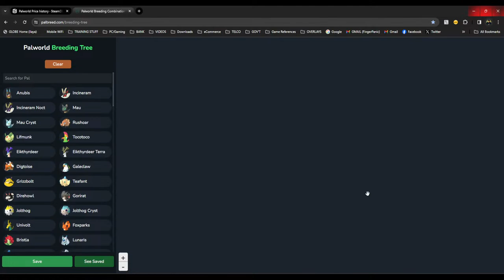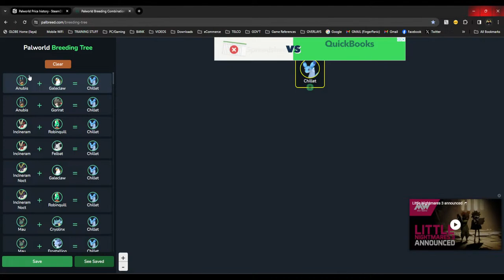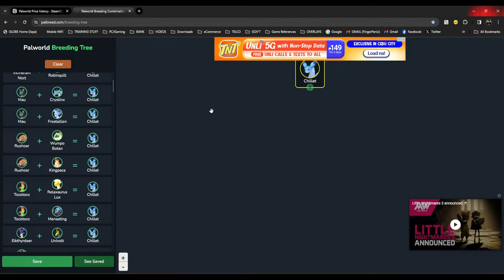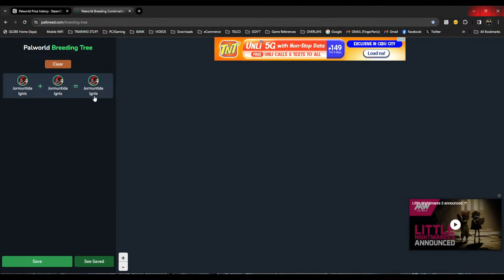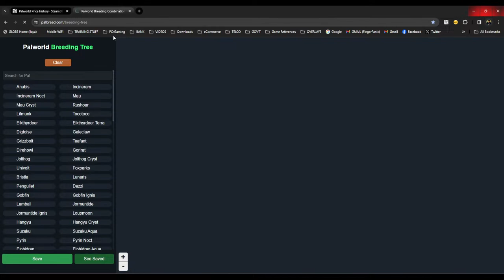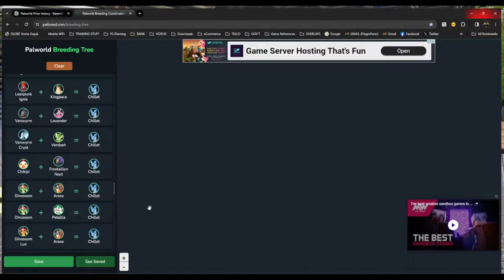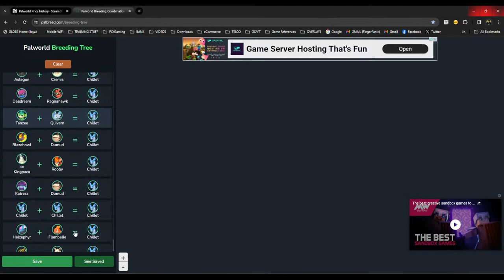🔴 Live: PALWORLD HUGE UPDATE!!! 🔴 LEGENDARY BELLANOIR 🔴 Raid Boss 🔴 Breeding 🔴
Checking the additions and changes in the v0.2.0.6 patch update!